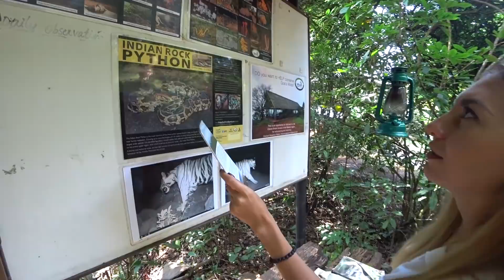ДИКАЯ ИНДИЯ, Ночуем в ДЖУНГЛЯХ Гоа - Нырнули в Водопад, Закат в ГОРАХ, Что за ЕДА?